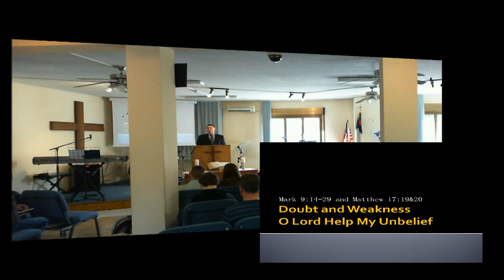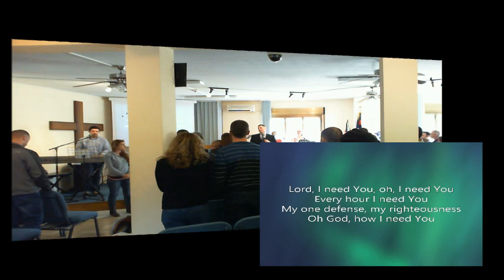"Doubt and Weakness; O Lord, Help My Unbelief" | Mark 9 & Matthew 17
Bryce Raan brings the message while Pastor Sam is away